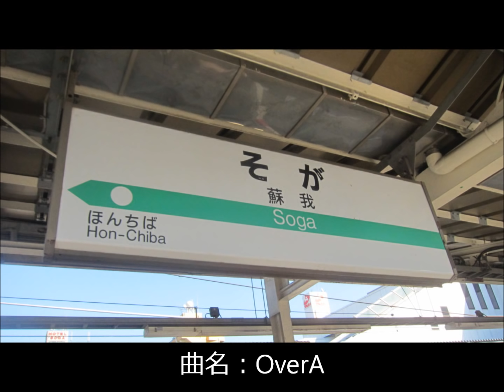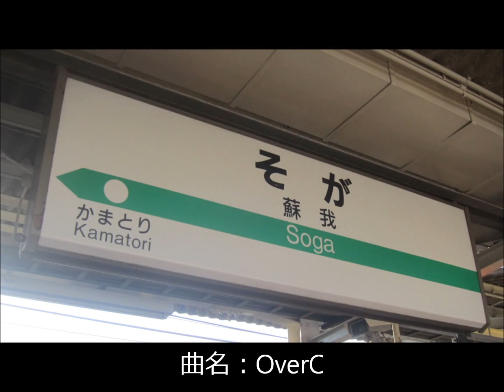蘇我駅発車メロディー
２０１２年１０月２１日撮影

ｰｰｰｰｰｰｰｰｰｰｰｰｰｰｰｰｰｰｰｰｰｰｰｰｰｰｰｰ

ｰｰｰｰｰｰｰｰｰｰｰｰｰｰｰｰｰｰｰｰｰｰｰｰｰｰｰｰ

ｰｰｰｰｰｰｰｰｰｰｰｰｰｰｰｰｰｰｰｰｰｰｰｰｰｰｰｰ

※本動画は収益化しておりません。